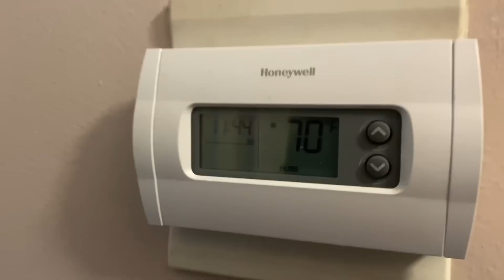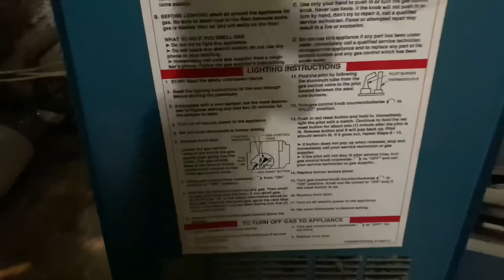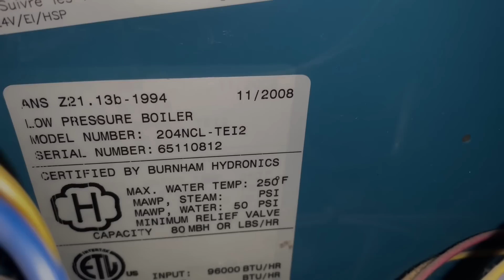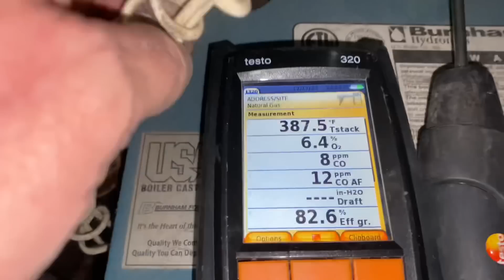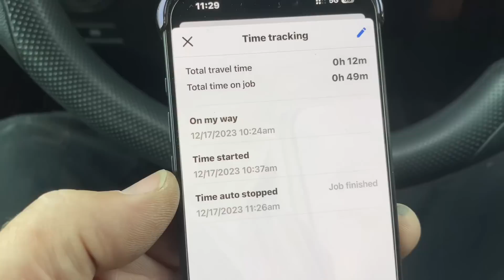How to Run a Proper No Heat Emergency Service Call with Pilot Out - Tips for HVAC Techs & Plumbers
Need heating service or a system replacement? 24 Hour Emergency Service Available.
Call Long Island's Comfort Specialists Pipe Doctor Home Services & Mikey Pipes - Licensed Master Plumber & HVAC Contractor. New York - South Carolina - Florida : We've Gotcha Covered!

Join Mikey Pipes Philanthropy, Inc., an IRS 501(c)(3) non-profit public charitable organization. Our mission is to offer free or low-cost plumbing, heating and cooling services to those in our community who can't afford to hire a professional.

New oval raised silver stickers are from:
35 Victoria St. E, Unit 9
Alliston, Ontario L9R 1T3

Sticker Requests:
Name
Address